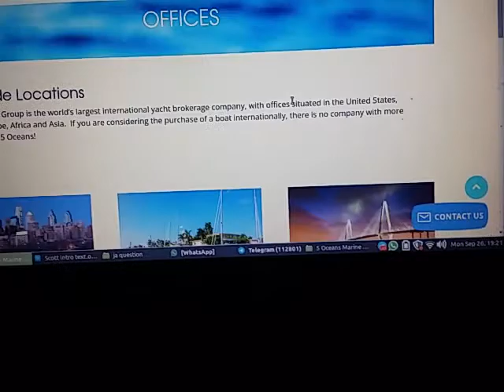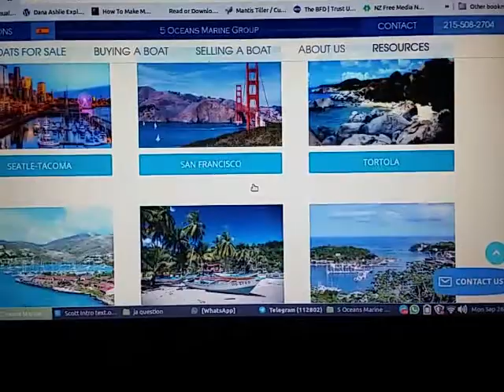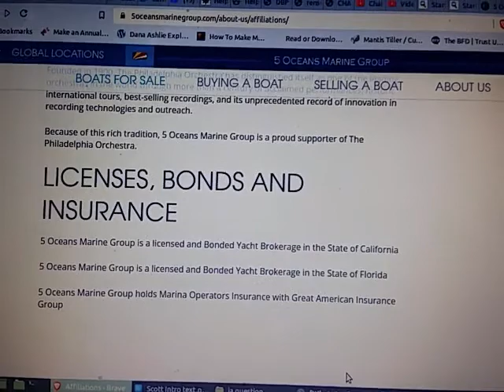Reasons #5. Shady looking second sketchy website? Reasons I would not do business with TMC.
After a bad experience with The Multihull Company, I am making up my top reasons for not wanting to do business with the company again.
Here is #9. Check this out. Phil Berman has this complete second company called 5 Oceans Marine Group. Snazzy website, with lots of graphics, but the whole thing seems fake. It has licenses listed that don't seem to exist. It has insurance that does not link back to any known policy. What is the purpose of this "shadow" website and not-so-real business? What happens to the people that spend money here? What happens when something goes wrong in a sale when as near as I can tell there is not even a business license or license for the complete company.
 To me, this raises Red Flags.
Keep watching for the next video in this series.